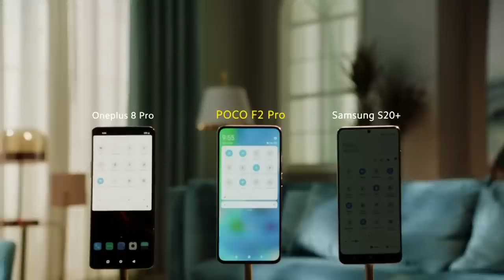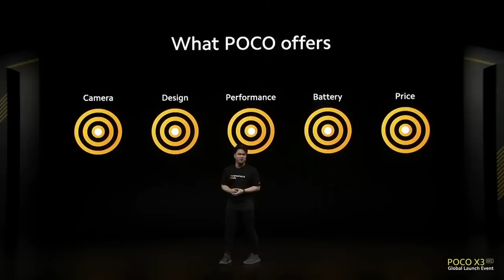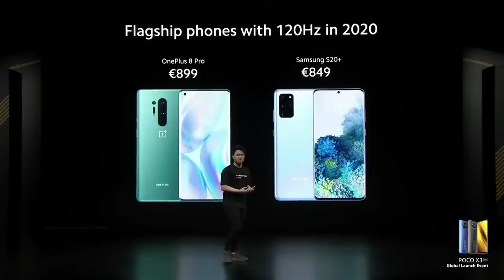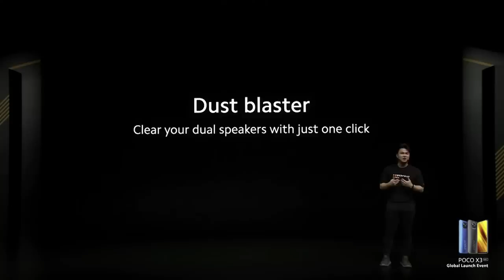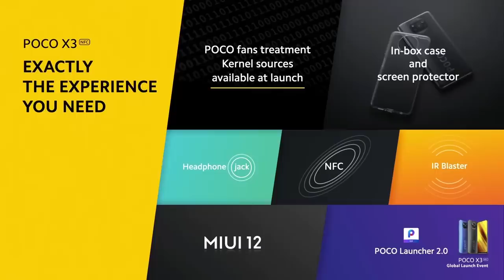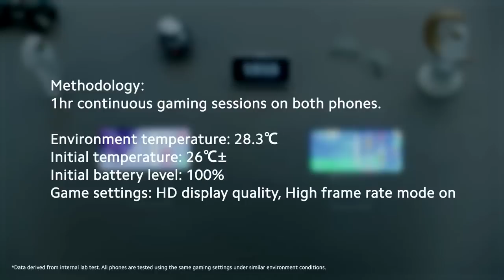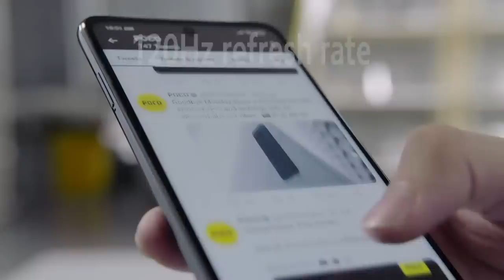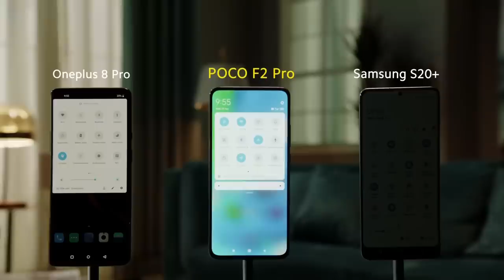POCO X3 NFC Global Launch Event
Want to know ExactlyWhatYouNeed when it comes to smartphones?

Save the date and don't miss the POCOX3 NFC launch event on September 7th, 20:00 (GMT+8).